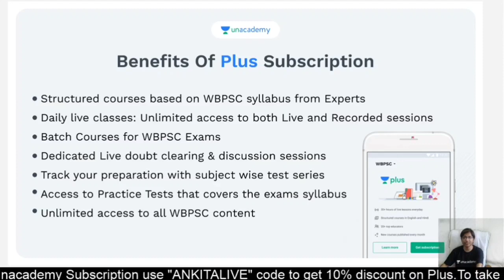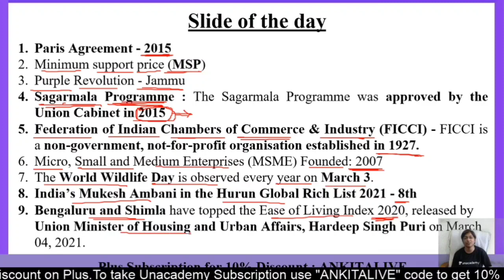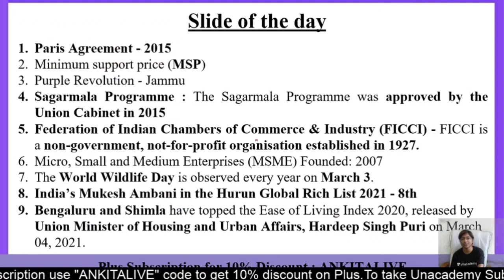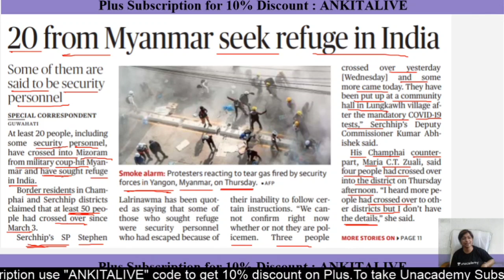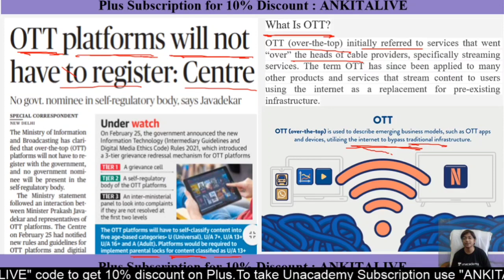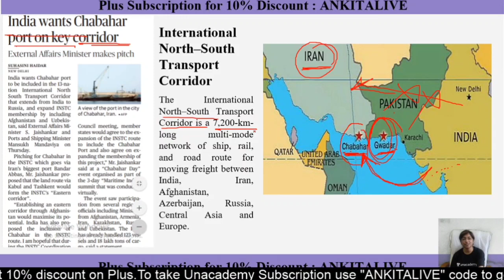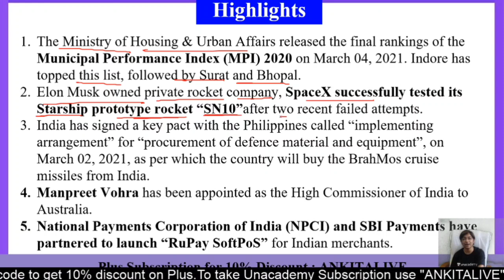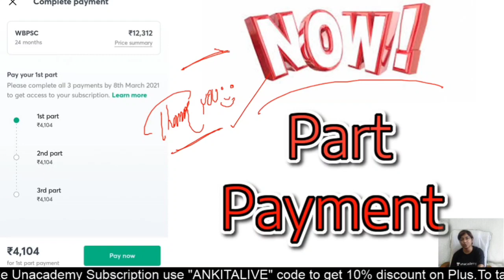Daily Current Affairs | 6th & 7th March 2021 | Ankita Podder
Preparing for WBPSC exam? Watch this live class of Ankita Podder on 6th & 7th March 2021 to get updates on important current affairs.

এখানে সর্বশেষ ব্যাচের কোর্সগুলি দেখুন 👇

👉 সংকল্প: A Complete Course on West Bengal Police Constable & SI

👉 আগমন- Foundation Course for WBPSC 2022 Prelims: Batch M

👉ব্রহ্মাস্ত্র: Crash Course on Descriptive Bengali & English for WBCS Mains with Answer Writing